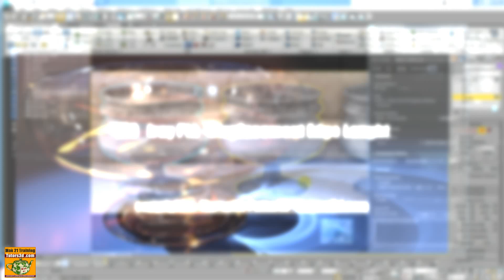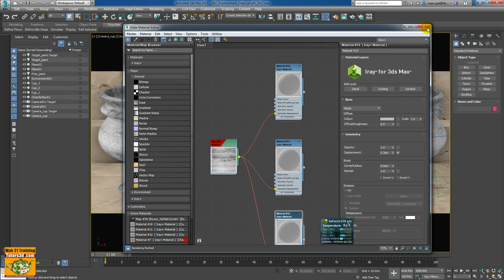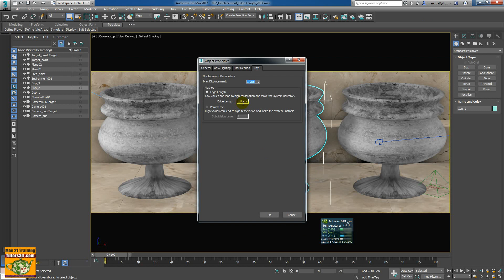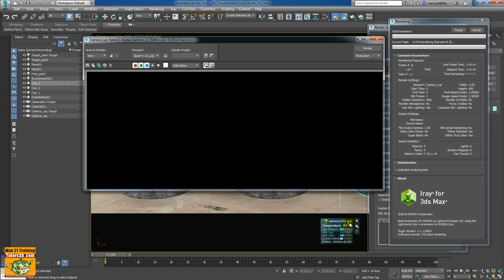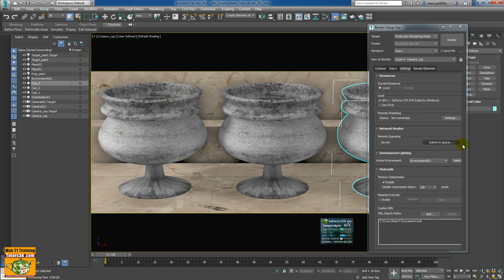Iray + 3ds max: Displacement Edge Lenght